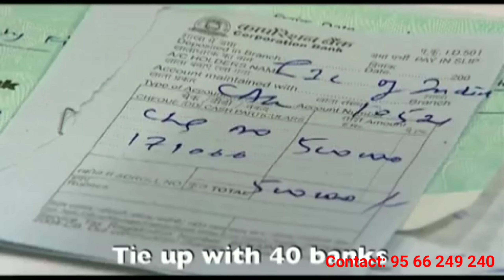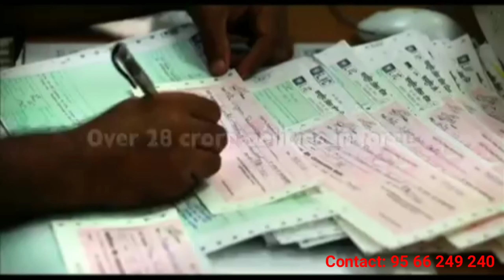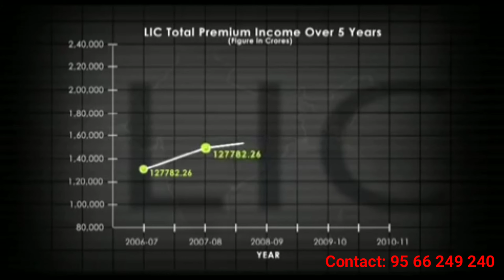Life Insurance Corporation Of India